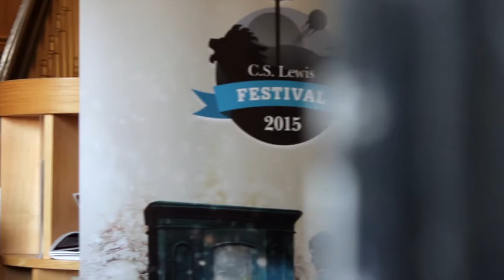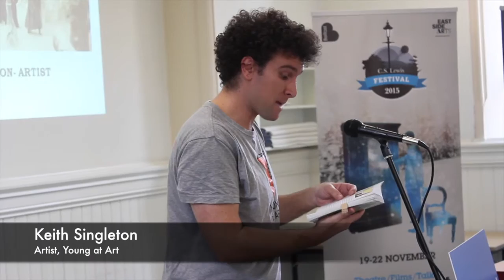Festival opens wardrobe into magical world of CS Lewis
The EastSide of the Belfast is getting ready to celebrate the life and works of one of its literary greats – C.S. Lewis.
From 19th – 22nd November, EastSide Arts and Connswater Community Greenway will present the 3rd C.S. Lewis Festival.
The Festival will not only showcase Lewis’ diverse works and legacy but his strong connections to his childhood home of east Belfast. Through a series of events and activities including talks, film, theatre, arts, crafts, readings, music, workshops, exhibitions, tours and literature - everyone is invited to open the wardrobe door to the world of C.S. Lewis.
Clive Lewis Staples, known to his friends as Jack, was ‘born and bred’ in east Belfast; a place he would often return to throughout his life.  His works have inspired a huge number of adults, through his books on theology and literary criticism, and millions of children through his most well-known works The Chronicles of Narnia.
A World War I soldier, a lecturer at Oxford and Cambridge, an expert in medieval and renaissance literature, poet, sci-fi writer and friend to another literary great  - J.R.R. Tolkien - the festival will explore these facets of C.S. Lewis and especially his fond, life-long relationship with his childhood city.
Highlights of this year’s festival include the premiere of The Inklings at Belvoir Players Studio written by Roger Courtney and performed by The Clarence Players.
The play will explore C.S. Lewis’ relationship and meetings with J.R.R. Tolkien, and other literary companions, as they shared and discussed each other works.
A range of tours (by bus, on foot or bike) will enable you to visit the places that inspired and influenced the young Jack. You can join the Nearly True walking tour with a difference at Lewis’ old school, Campbell College which promises fun for all the family or find out more about the new art planned for the C.S. Lewis Civic Square (Holywood Arches, east Belfast) by taking a bus trip to Burt, Co Donegal, where artist Maurice Harron will showcase and discuss the art pieces being developed.
Through performance, talks and workshops the Festival will explore the spiritual side of C.S. Lewis’ works including; SearchLight Theatre Company’s Questioning Aslan at Willowfield Church and C.S. Lewis & Spirituality with Sharon Jebb Smith at St Mark’s Dundela – a place of huge significance for Lewis as he was baptised there and his Grandfather was the first Rector.
There are lots of events for children too including; readings, arts, crafts and films. Join Tales for Toddlers at Campbell College; take your kids to help illustrator Paul Howard write and illustrate a special book featuring Narnian characters at Holywood Arches Library; or take part in the Aslan Clay Workshop at Strand Arts Centre where you can also watch FREE screenings of The Chronicles of Narnia – The Lion, Witch and The Wardrobe, Prince Caspian and The Voyage of the Dawn Treader.
Make sure you step aboard the Dawn Treader at the themed Craft Fair at St Mark’s Heyn Hall or push the wardrobe door open into the Fine and Dandy Narnia themed craft fair at Crescent Arts Centre.
Don’t forget to look out for the many FREE Lewis exhibitions including an Ulster Scots Agency exhibition considering the impact of the heritage on Lewis’ life and writings.
Wendy Langham, Festival Organiser, said: “We are delighted to return with the 3rd C.S. Lewis Festival. Not only does the Festival celebrate all facets of this literary great but will push the door open into Lewis’ world and reveal how he had a huge cultural significance on the City of Belfast, especially the east of the City, and how it had an impact on him. "
Also, follow the Festival on Facebook /CSLewisFestival and Twitter @CSLewisFest.

-Ends-

Rachael Harriott
Harriott Communications
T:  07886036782